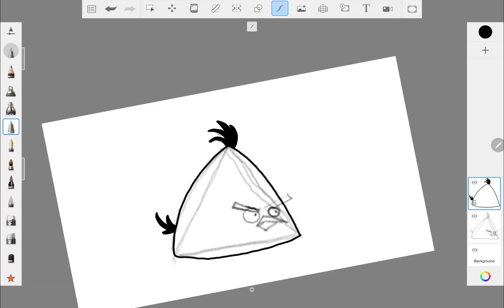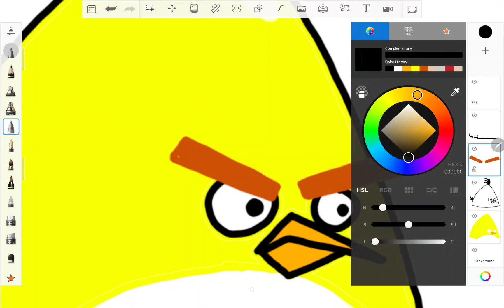Digital Art Journey: ep1 - Chuck From Angry Birds - Time-Lapse Drawing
Welcome to my 'Digital Art Journey' series, where I embark on an artistic adventure using my Samsung Galaxy Tab S8+ and the incredible S Pen in conjunction with the Sketchbook app. Join me on this creative odyssey as I explore the world of digital art, starting from the basics and progressing towards mastering the craft.

In each episode, I'll be bringing beloved game characters to life through time-lapse drawings, capturing every stroke and detail in a condensed format. You'll witness my artistic growth and journey from a beginner to a seasoned digital artist, picking up valuable tips and techniques along the way.

Whether you're an aspiring digital artist, a fan of the characters I draw, or simply looking to be inspired by the world of creativity, this series has something for everyone. Together, let's embrace the exciting world of digital artistry!